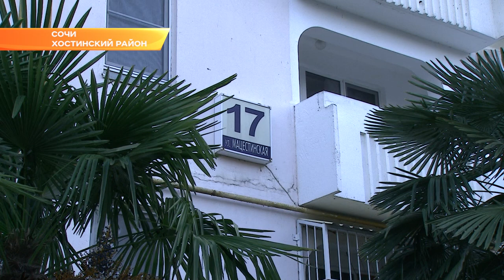Комиссия обследовала дома в Сочи, на которые пожаловались Путину. Новости Эфкате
В домах на улице Мацестинской, на которые пожаловались президенту, нет ни одного участника войны. Накануне на пресс-конференции Владимира Путина один из журналистов рассказал главе государства о проблемах с жильем ветеранов ВОВ в Сочи. Как обстоял дела на Мацестинской, накануне лично проверил глава города, а уже сегодня дом обследовала специально созданная комиссия.

На большой пресс-конференции президента журналист рассказал Путину, что ветеранские дома в Сочи превращены в трущобы и разваливаются, а ветераны там живут «как бомжи». А между тем администрация Сочи сносит многоквартирные дома по всему городу.

Упомянутые ветеранские дома на улице Мацестинской были построены в 2006 году. Они вводились как социальное жилье и изначально там действительно жили ветераны. Сегодня же это обычный жилой дом, где проживают горожане, нуждающиеся  в улучшении жилищных условий. Накануне ситуацию прокомментировал губернатор Краснодарского края. Вениамин Кондратьев подчеркнул, что на Кубани нет нарушений прав ветеранов Великой Отечественной войны.